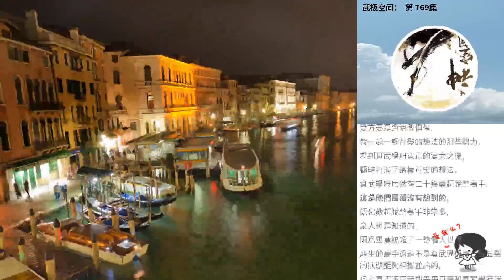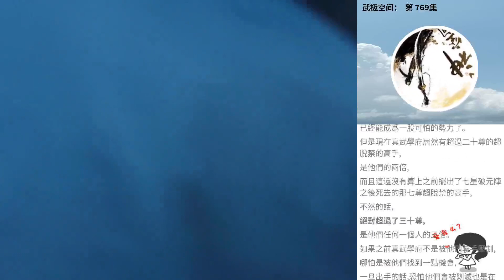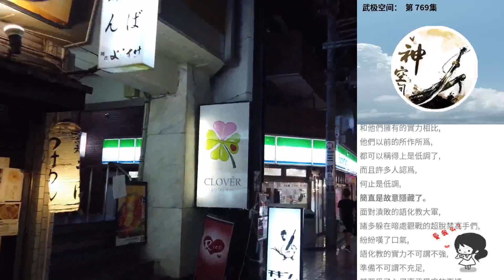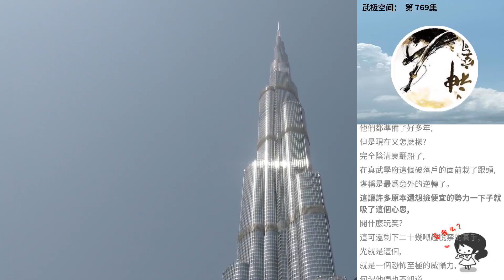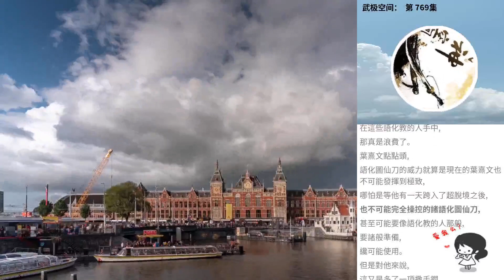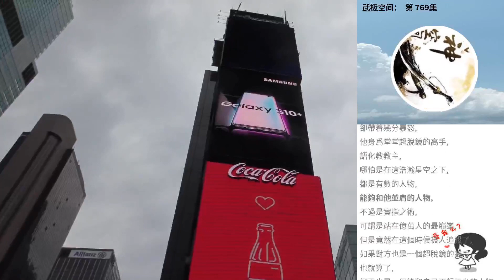武極空間： 第 769集